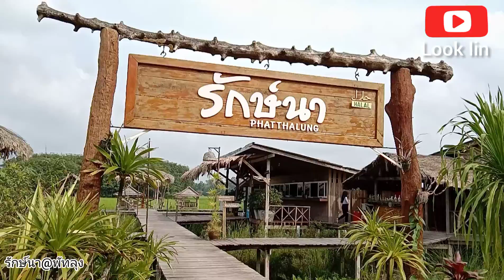Tip day off ep.005 รักนะ รักษ์นา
เป็นอีกรายนึงในจังหวัดพัทลุงที่มีวิวทุ่งนาเป็นเอกลักษณ์ อาหารอร่อย รสชาติดี ราคาไม่แพง
ตั้งอยู่สายชลประทานก่อนถึงเทศบาลชะรัด อ.กงหรา จ.พัทลุง